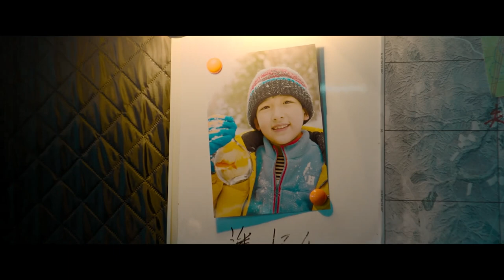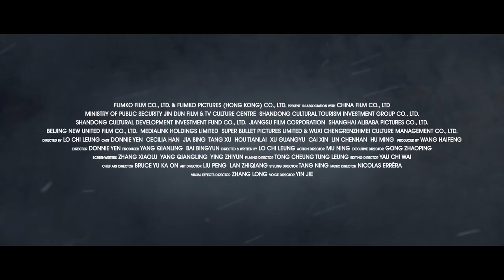New Movie Trailer: POLAR RESCUE (2024)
New Movie Trailer: POLAR RESCUE (2024) Donnie Yen, Cecilia Han, Jia Bing